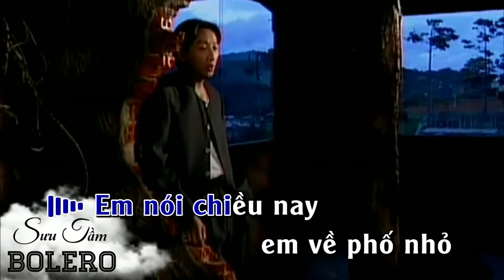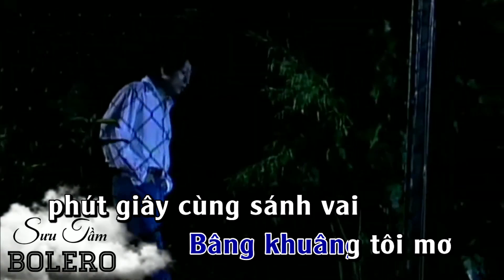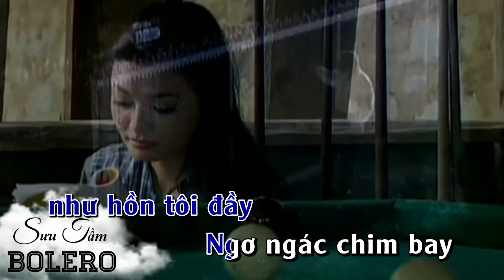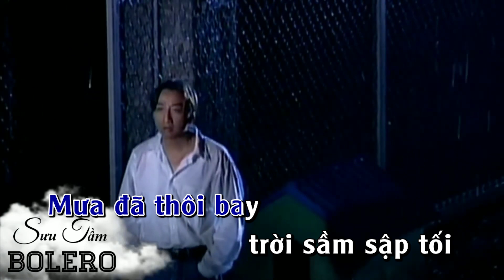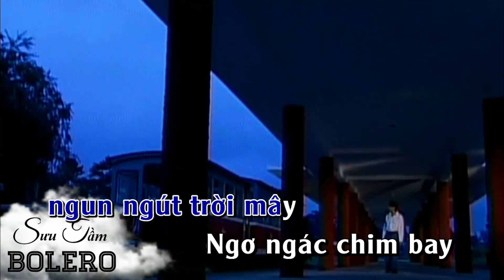Karaoke Ga Chiều Phố Nhỏ | Nguyên Vũ | Beat Trường Vũ